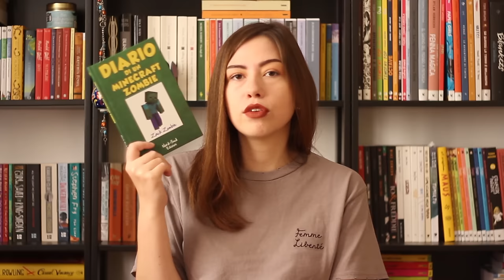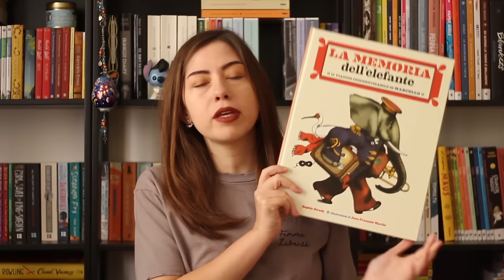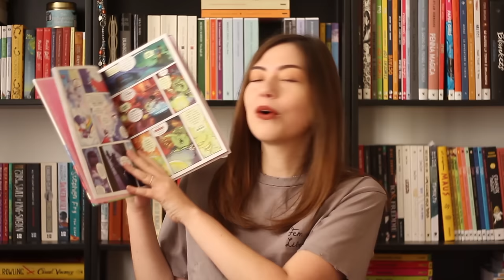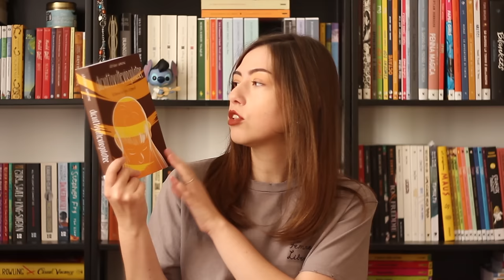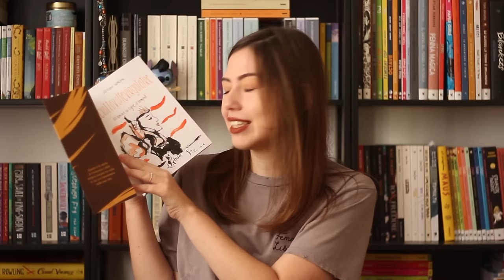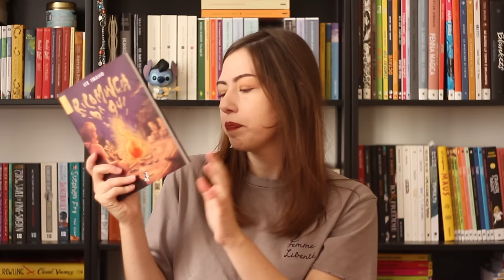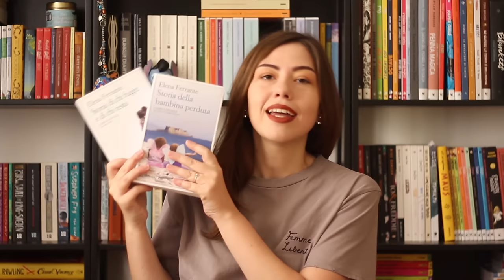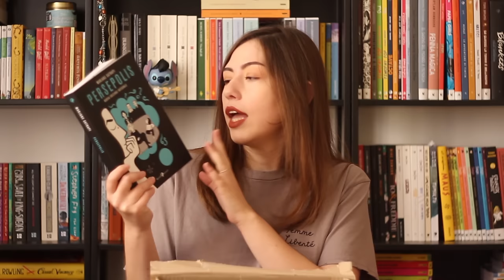Unboxing Amazon + Haul!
Normalmente in questo genere di video mi limito a scartare insieme a voi i libri i libri comprati su Amazon grazie all'affiliazione (a proposito, grazie di cuore a chiunque passa attraverso i miei link prima di fare un acquisto!) la grande quantità di volumi acquisita ultimamente però mi ha convinta a infilare in tutto ciò anche un haul.
Sono pessima, I know.
Mi volete bene lo stesso?

➟ La mia wishlist libresca su Amazon

✎ Libri citati:

A history of Britain in 21 women di Jenni Murray

A history of the world in 100 objects di Neill McGregor

Diario di un minecraft zombie di Zack Zombie

Diciottovoltevirgolatre di Stefano Simeone

Ivanhoe di Sir Walter Scott

L’amica geniale di Elena Ferrante

La mia vita di Agatha Christie

La memoria dell’elefante di Sophie Strady e J.F. Martin

La quarta variazione di AlbHey Longo

La storia del mondo in 100 oggetti di Neill McGregor

L’uomo seme di Violette Ailhaud

Odio favolandia di Skottie Young

Persepolis di Marjane Satrapi

Ricomincia da qui di Ste Tirasso

So you’ve been publicly shamed di Jon Ronson

Special exits di Joyce Farmer

Se vuoi sostenermi compra da amazon attraverso i miei link sovrastanti oppure da qui